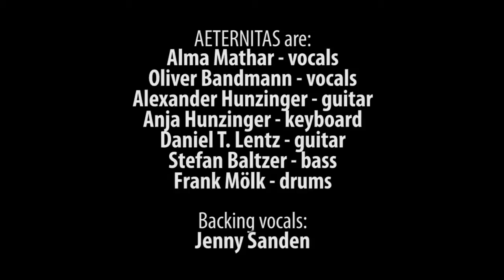AETERNITAS - "Ethelred (acoustic version)"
Grand piano in place of orchestra - AETERNITAS Acoustic Video Session.

"Ethelred" is the second video of the session which was recorded beginning of 2015 in Hamburg.

Enjoy the big emotions and and intimate performance of the acousitc versions of our songs.